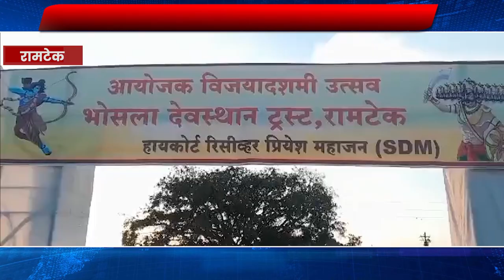RAMTEK || ठाणेकर घराने की 13वीं पीढ़ी ने रावण और सूपनखा का वध किया।